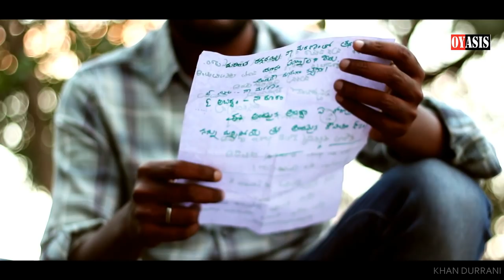Oka Nijam Oka Abaddam telugu short film || kakinada short film club || oyasis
Oka Nijam Oka Abaddam Telugu short film
 Kakinada short film club
 oyasis